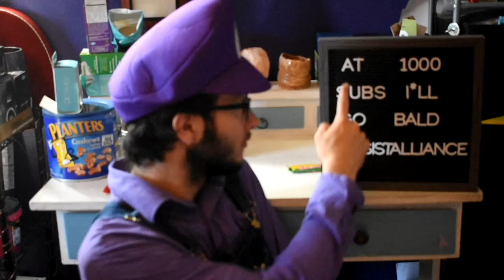Eating Things Incorrectly Until Waluigi Gets His Own Game Day 59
shameless beg
pretty sure this was expired when I bought it but whatever